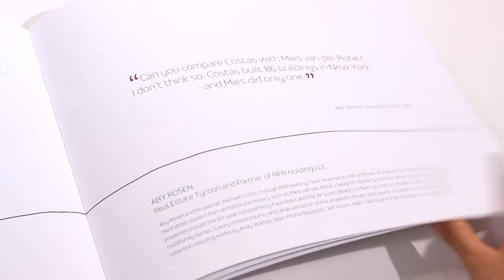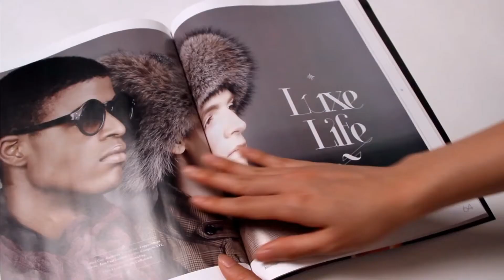Squat Design New York - Success Stories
Nice & Sweet flow tune we produce for the talented Squat Design guys from NYC.